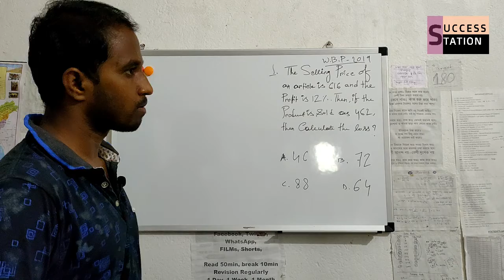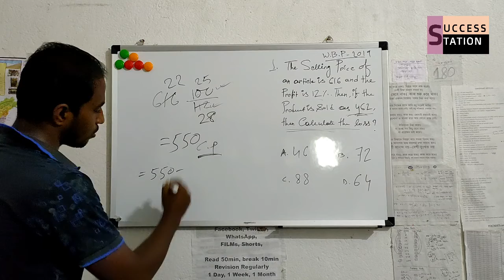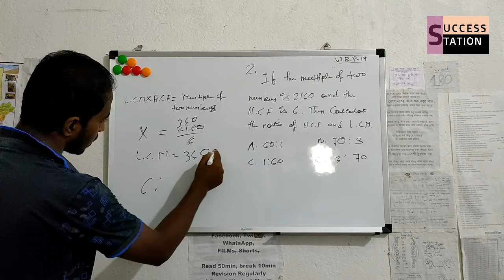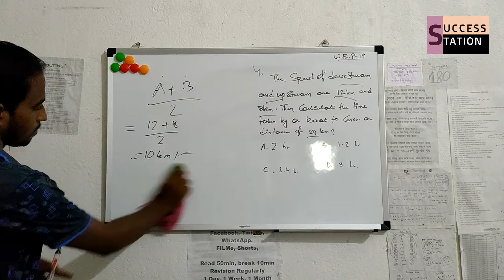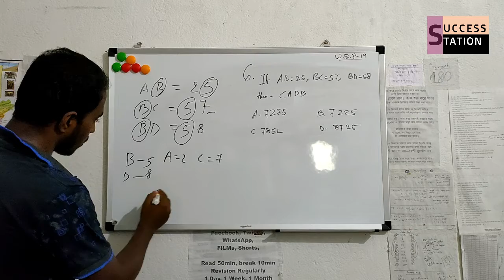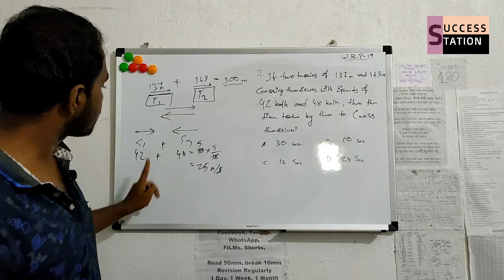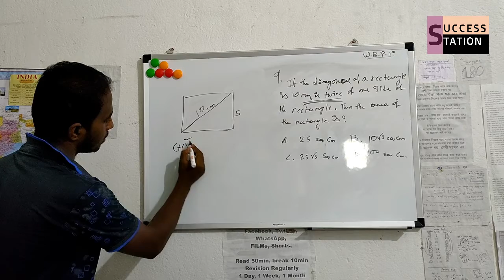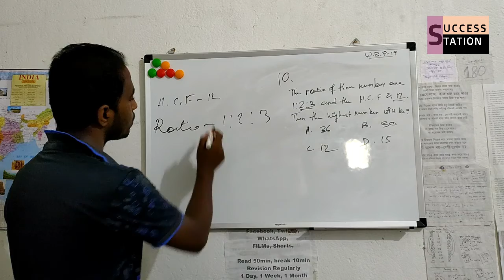Important Maths for WBP || West Bengal Police || In Bengali || Success Station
0:00 - Intro
0:22 -  The selling price of an article is 616 and the profit is 12%. Then if the product is sold as 462, then calculate the loss percentage?
3:47 - If the multiplication of two numbers is 2160 and the H.C.F. is 6. Then the ratio of the H.C.F. and L.C.M. is?
5:42 - What would be the ratio of the mixture of two types of tea costing 15 per kg and 20 per kg become 16.50?
7:05 - The speed of downstream and upstream are 12 km and 8 km.  Then calculate the time taken by a boat to go the distance of 24 km?
5. If 35% of a number is 91 then the real number is?
6. If AB=25, BC=57 and BD=58 then CADB=?
7. If two trains of length 137m and 167m crossing each other with 42km/h and 48 km/h. Then how much time they took to cross each other?
8. If a person travelled from A to B in 20 km/h and comes back with a speed of 30 km/h. Then the average speed of the person is?
9. If the diagonal of a rectangle is 10 cm, is relatively twice of one side of the rectangle, then the area of the rectangle is?
10. If the ratio of three numbers is 1:2:3 and the H.C.F. is 12 then the biggest number is?